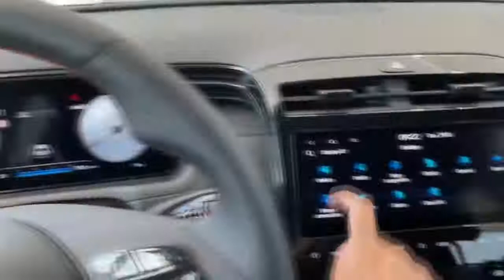New HYUNDAI Tucson N Line 2022 FIRST LOOK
new Hyundai Tucson 2022 with the N Line. It is a special package offered with Premium or Premium plus trim. MODEL IN VIDEO: Hyundai Tucson N Line 2022 model 1.6 T-GDI 180 HP, 6-speed manual, 48 volt mild hybrid COLOR: Shadow Gray (special color for N Line) length: 4500mm 10.25 inch digital cockpit 10.25 inch touchscreen 19 inch wheels Trunk volume in liters: (Petrol/ Diesel/ Petrol 48V/ Diesel 48V/ Hybrid): 620 / 598 /577 / 546 / 616) Price: 279.993 Croatian kunas (37.371 EUR) Music: Home